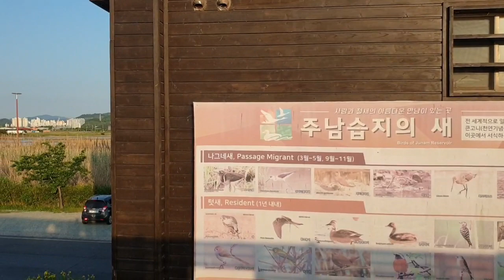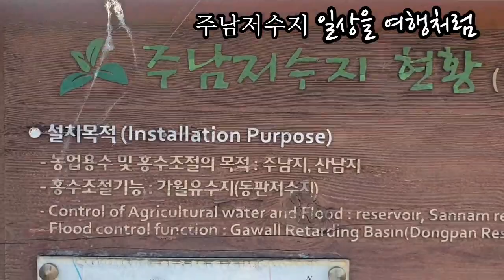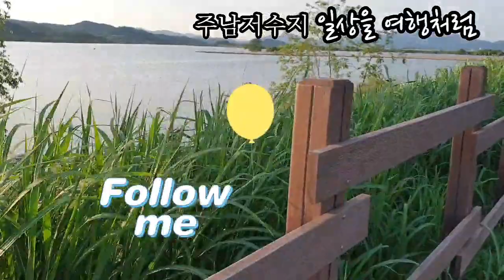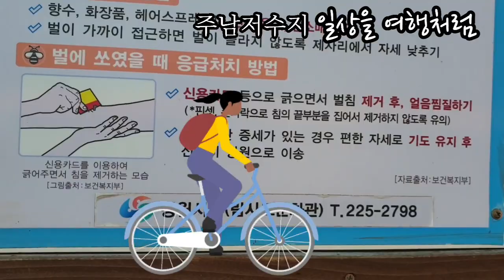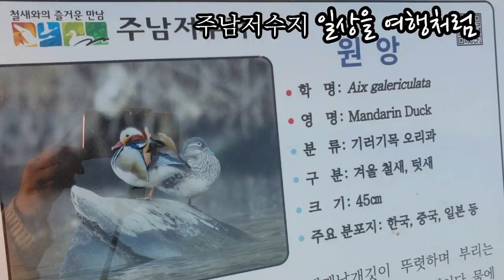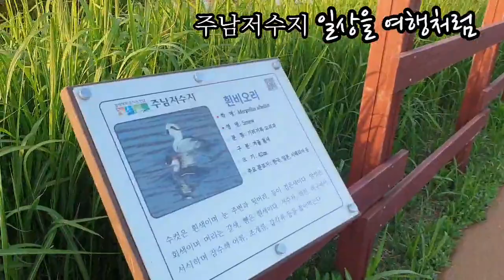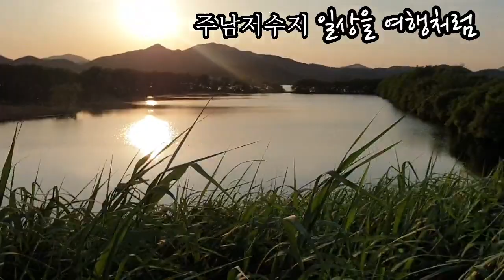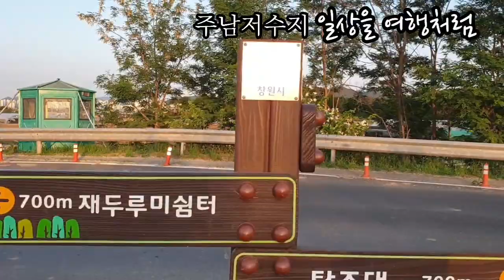주남저수지 생태탐방로 걷기 Junam Reservoir Walk